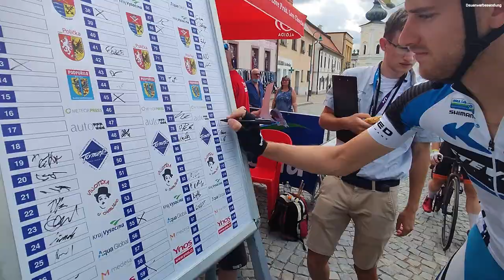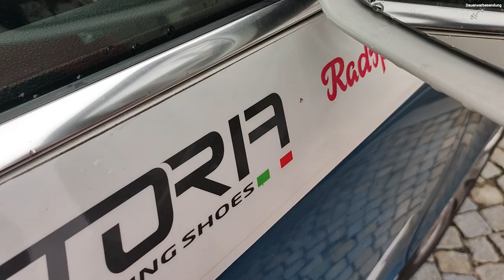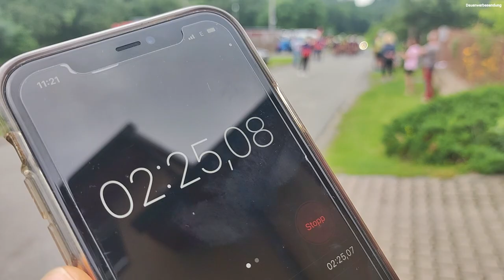Rennhärte sammeln bei der Vysocina Tour | Ked Stevens Radteam Berlin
Letztes Wochenende war ich mit dem Ked Stevens Radteam Berlin bei einer Rundfahrt in Tschechien. Nach meinem Sturz auf der zweiten Etappe habe ich entschieden Euch auf den zwei folgenden Etappen mitzunehmen und einen kleinen Einblick in das Renngeschehen zu geben.

Mein Tipp für eine schnellere Regeneration

Mit dem Code SebastianT10 sparst du 10 Euro auf deine Bestellung im Shop von Orthomechanik!